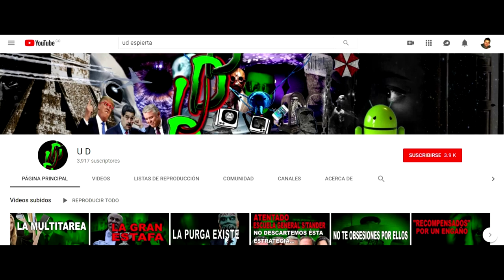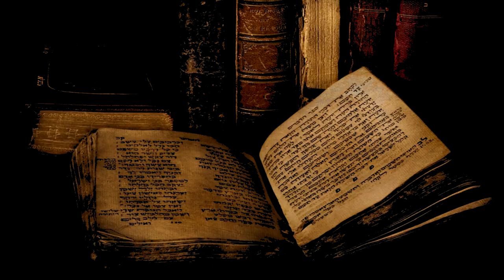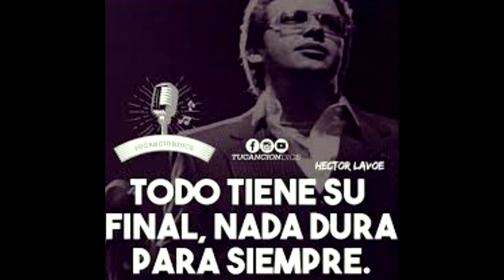QUIEN FUE RICHARD CHANFRAY?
Según cuentan quienes le conocieron, Chanfray, o el Conde de Saint Germain como se hacia llamar, tenía un atractivo irresistible. De su intensa mirada emanaba un profundo magnetismo, y parecía capaz de arrastrar a cualquiera tras de sí.
Tuvo el secreto para convertir el plomo en oro pero no lo supo aprovechar tras una vida llena de lujos y deudas.  Finalmente termino pobre y finalmente suicidándose.

SI QUIERES INCURSIONAR EN EL MUNDO DE YOTUBE COMO CREADOR DE CONTENIDO... TE DEJO ALGUNOS LINKS QUE TE SERVIRAN COMO HERRAMIENTAS PARA QUE COMIENCES, ESTE FANTASTICO MUNDO...Y TAL VEZ SE VUELVA TU PRINCIPAL INGRESO FINANCIERO

ACADEMIA DE YOU TUBERS
¡El curso más completo de toda la red en idioma español/inglés que te revelará TODOS los secretos nunca antes contados para triunfar con tu canal de YouTube y hacer que tu canal funcione! Incluye toda la información del resto de cursos online, ¡recogida en uno! Aprende a posicionar tus videos, consigue visitas y suscriptores.

COMO SER UN YOU TUBER FAMOSO
Tengo la experiencia y la capacidad de enseñar a cualquier persona COMO SER YOUTUBER Y ALCANZAR EL ÉXITO SIN INVERTIR UN CENTAVO EN PUBLICIDAD! ¡TODO ORGÁNICO Y EFECTIVO!

LLEVA TU CANAL DE YOUTUBE AL SIGUIENTE NIVEL
Si quieres empezar tu carrera como YouTuber, te estás planteando usar YouTube para ganar más dinero, o tardas en no dar un salto con tu canal, esto es para ti. Conoce los secretos que los canales están usando actualmente y que también puedes aplicar con lo que tienes.

EMPRENDE CON YOUTUBE
Subir Videos de lo que más te gusta ahora es lo más fácil. Subir Vídeos de lo que más te apasiona ahora es más fácil .

MAESTRIA EN YOU TUBE – GANA DINERO CON YOU TUBE
Aprenderás de un exitoso YouTuber Cómo Puedes Ganar Dinero y Monetizar Tu Canal de YouTube.

CONVIERTE TUS STORIES EN HISTORIAS CREANDO VIDEO CON TU SMARTPHONE DE MANERA SENCILLA